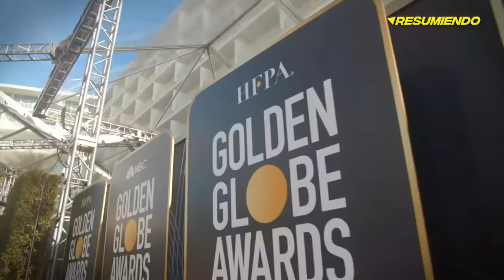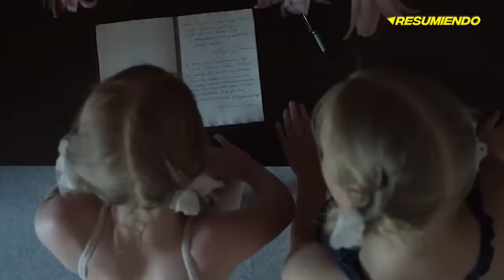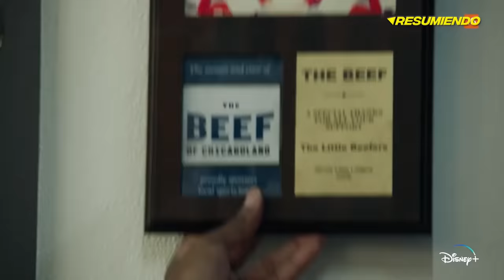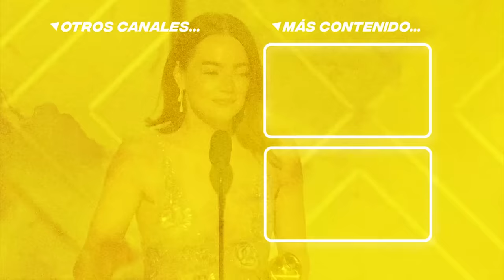GLOBOS DE ORO 2024: Ganadores de cada categoría y momentazos de la gala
heeey en este video te cuento todo sobre los GOLDEN GLOBES 2024. Lista completa de los ganadores y mejores momentos de la gala.

registrandote a través de este enlace, tendrás un mes gratis de prueba

and research.